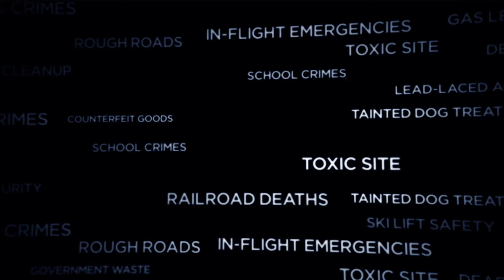NBC Bay Area News - "Emergency Response" - Tonight, August 27th, 2013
We investigate a broken system that puts drunks, vomiting, and "clammy" calls before stabbings and high profile shootings.